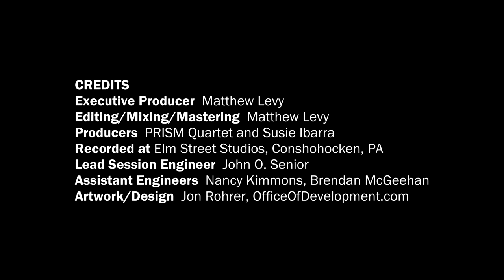Procession Along the Aciga Tree, Trailer #1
Procession Along the Aciga Tree by Susie Ibarra
PRISM Quartet, saxes
Susie Ibarra, drums/percussion

Susie Ibarra joins PRISM Quartet for with world premiere recording of her 2018 work, “Procession Along the Aciga Tree.”  In her words, “Beautiful acacia trees are commonly seen throughout the forest areas of the northern Luzon in the Philippines. One of the largest acacia trees known in the province of Kalinga is the Aciga Tree which is said to be a tree of treasures. ‘Procession, along the Aciga Tree’ is inspired by the tradition of processional music in the north of the Philippines often found weaving through the forests. This piece draws upon interlocking rhythms, shifting melodies, pulses and cross rhythms.  It imagines a sonic procession amidst the Acacia to the Aciga tree.”

Credits:
Executive Producer; Editing/Mixing/Mastering: Matthew Levy
Produced by PRISM Quartet (Timothy McAllister, Zachary Shemon, Matthew Levy, Taimur Sullivan) and Susie Ibarra
Recorded at Elm Street Studios, Conshohocken, PA
Lead Session Engineer: John O. Senior
Assistant Engineers: Nancy Kimmons, Brendan McGeehan
Artwork/Design: Jon Rohrer, OfficeOfDevelopment.com

Record Label / Catalogue Number:
XAS 118